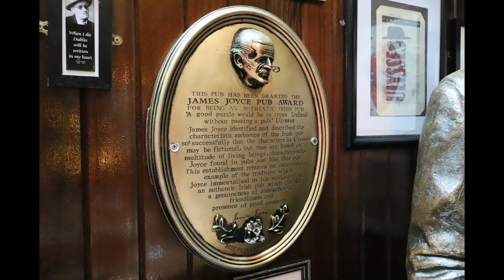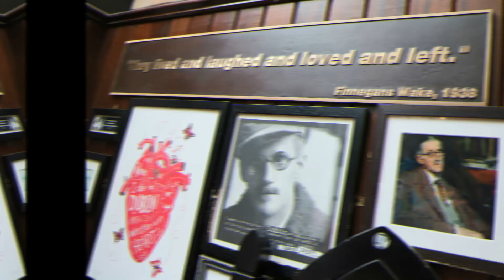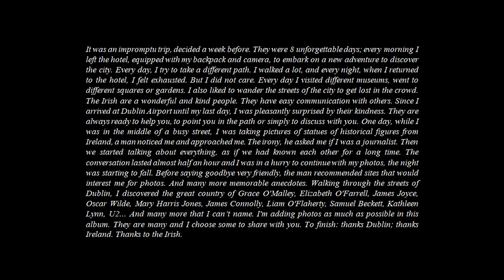Lost in Dublin - Ireland. The Temple Bar, April 2019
It was an impromptu trip, decided a week before. They were 8 unforgettable days; every morning I left the hotel, equipped with my backpack and camera, to embark on a new adventure to discover the city. Every day, I try to take a different path. I walked a lot, and every night, when I returned to the hotel, I felt exhausted. But I did not care. Every day I visited different museums, went to different squares or gardens. I also liked to wander the streets of the city to get lost in the crowd. The Irish are a wonderful and kind people. They have easy communication with others. Since I arrived at Dublin Airport until my last day, I was pleasantly surprised by their kindness. They are always ready to help you, to point you in the path or simply to discuss with you. One day, while I was in the middle of a busy street, I was taking pictures of statues of historical figures from Ireland, a man noticed me and approached me. The irony, he asked me if I was a journalist. Then we started talking about everything, as if we had known each other for a long time. The conversation lasted almost half an hour and I was in a hurry to continue with my photos, the night was starting to fall. Before saying goodbye very friendly, the man recommended sites that would interest me for photos. And many more memorable anecdotes. Walking through the streets of Dublin, I discovered the great country of Grace O'Malley, Elizabeth O'Farrell, James Joyce, Oscar Wilde, Mary Harris Jones, James Connolly, Liam O'Flaherty, Samuel Beckett, Kathleen Lynn, U2... And many more that I can’t name. I'm adding photos as much as possible in this album. They are many and I choose some to share with you. To finish: thanks Dublin; thanks Ireland. Thanks to the Irish.